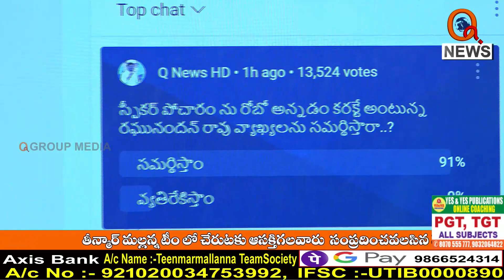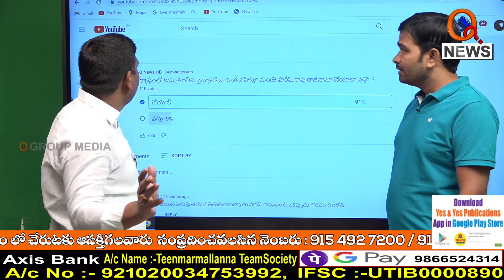మంత్రి వర్గం అంతా రాజీనామా చేయాలి...I Shanarthi Telangana e-paper